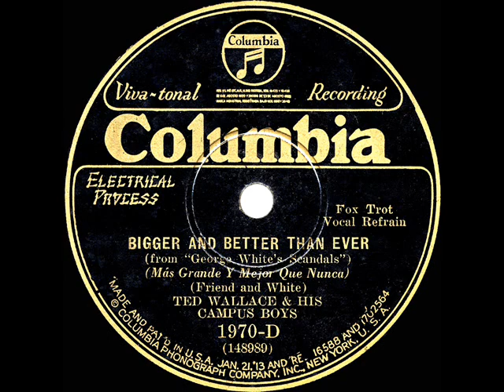1929 Ted Wallace - Bigger And Better Than Ever (Smith Ballew +2, vocal)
This and the flip side “Bottoms Up” ) were songs from the 1929 edition of the “George White’s Scandals” revue (161 performances).

‘Ted Wallace’ was one of the pseudonyms used on record by bandleader-vocalist-organizer Wallace T. “Ed” Kirkeby, who is also remembered as manager of the California Ramblers and Fats Waller.

Transferred from 78rpm Columbia 1970-D - Bigger And Better Than Ever (Cliff Friend-George White) by Ted Wallace & His Campus Boys, with vocal trio, recorded in NYC September 10, 1929 .